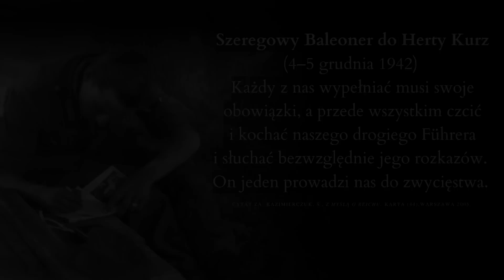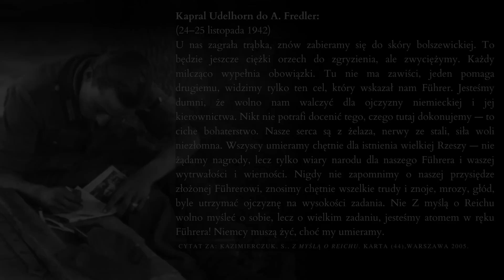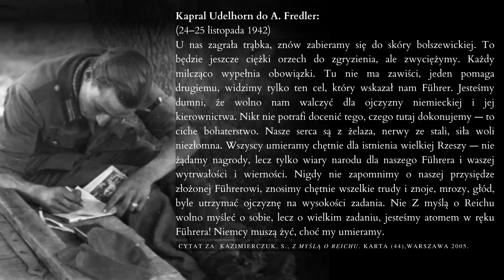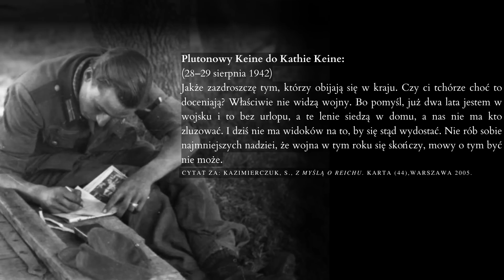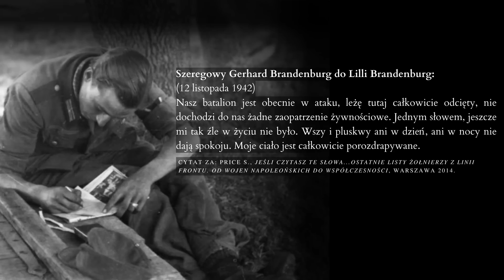Szokujące listy niemieckich żołnierzy z frontu wschodniego II wojny światowej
Zachęcam do komentowania - film jest pozbawiony prywatnego komentarza.
Listy to jedne z najlepszych źródeł, pokazujących odczucia i poglądy zwykłego żołnierza. Pozwalają one chociaż trochę bardziej zrozumieć ich myślenie i często poznać prywatne poglądy. Tym razem uwagę zwrócimy na listy żołnierzy niemieckich walczących na froncie wschodnim II wojny światowej. Zapraszam do oglądania!

Bibliografia:
Bähr H., Bähr W., Kriegsbriefe gefallener Studenten. 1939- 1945, 1952
Kazimierczuk, S. (2005). Z myślą o Reichu. Karta, (44), 98-113. (kupisz w wersji elektronicznej tutaj
Price S., Jeśli czytasz te słowa...Ostatnie listy żołnierzy z linii frontu. Od wojen napoleońskich do współczesności, Warszawa 2014.

00:00 Intro
00:26 Wstęp i źródła
01:31 Listy popierające Hitlera i jego współpracowników
02:32 Listy popierające nazistowską ideologię
05:55 Komentarze działań wojennych
06:44 Krytyka "urlopowiczów"
07:27 Antysemityzm w listach
08:24 "Nowy porządek"
09:54 Opis bieżących odczuć
12:09 Podsumowanie
12:40 Zakończenie